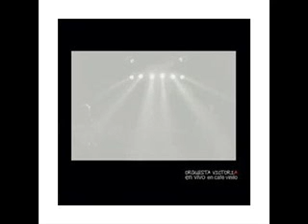Orquesta Victoria - Arrabal Almagro (En Vivo)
Orquesta Victoria
Arrabal Almagro
Álbum: En Vivo en Café Vinilo (2013)
Video: Sonomix para SiteMusic

Músicos:
Alejandro Drago: Piano
Hugo Satorre: Bandoneón
Cheche Ordóñez: Bandoneón
Maritza Pacheco Blanco, Alexey Musatov, Mayumi Urgino, Ernestina Inveninato: Violines
Andrés Hojman: Viola
Agustín Scheikerman: Cello
Hernán Cuadrado: Contrabajo
Pablo Pesci: Clarinete bajo
Ariel Varnerín y Agustín Fuertes: cantores